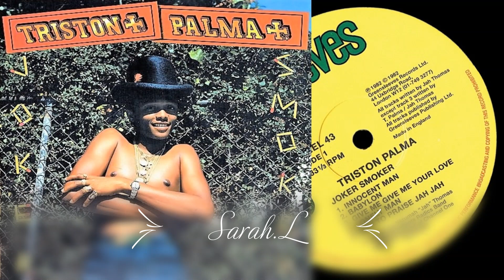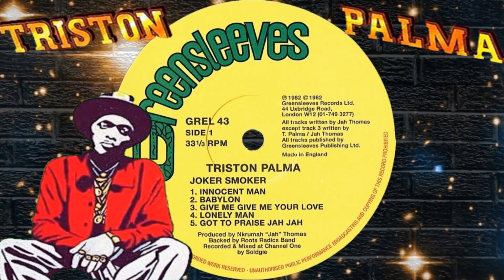Triston Palma - got to praise jah jah